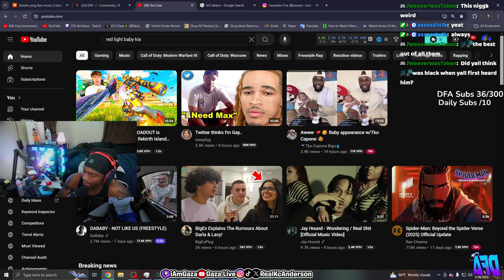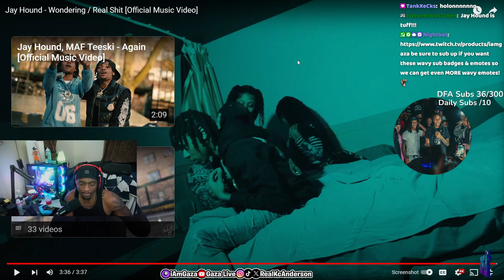iAmGaza Reacts to Jay Hound - Wondering / Real Sh*t [Official Music Video]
In this video, iamgaza reacts to jay hound - wondering / real shit!!